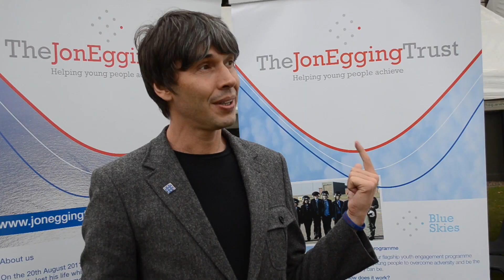RAF Red Arrows STEM Day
This video is about RAF Red Arrows STEM Day